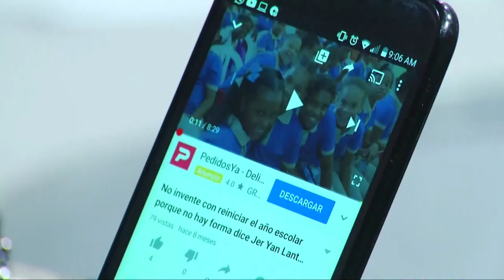"El año Escolar a distancia es un fracaso" dice Jer Yan Lantigua